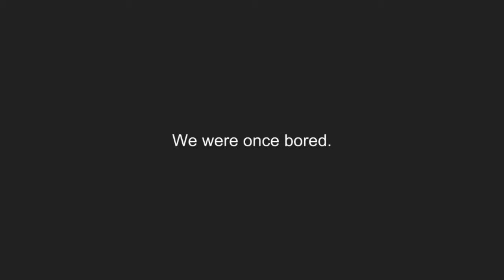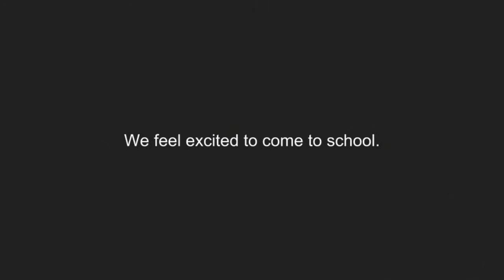P4A Education Through Music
Music - Piano Cover of Angel by Sarah Mclachlan